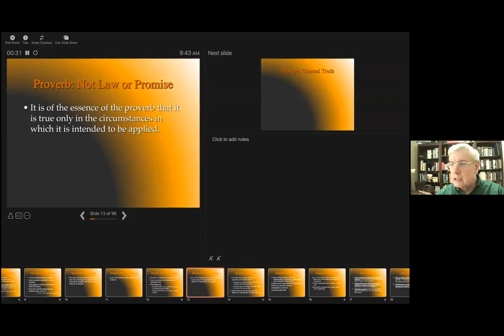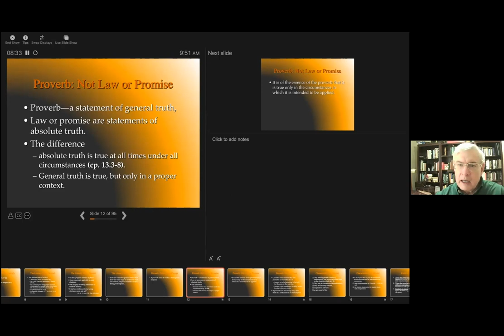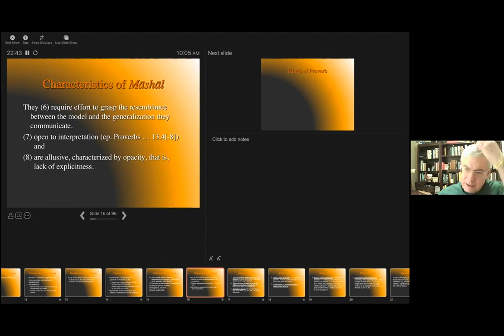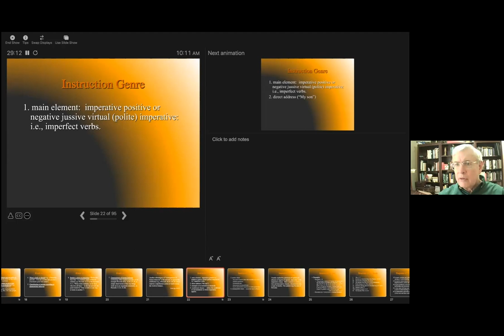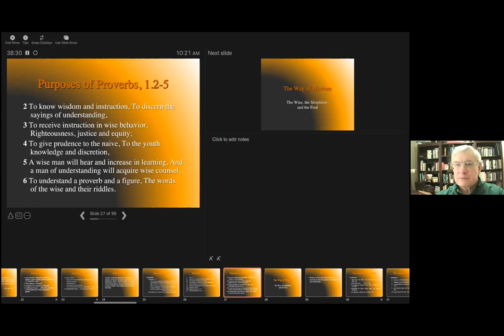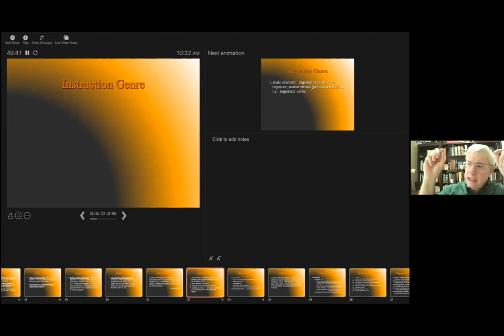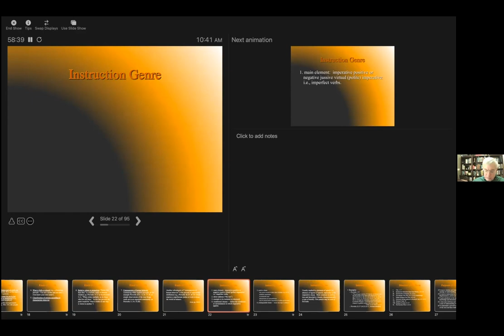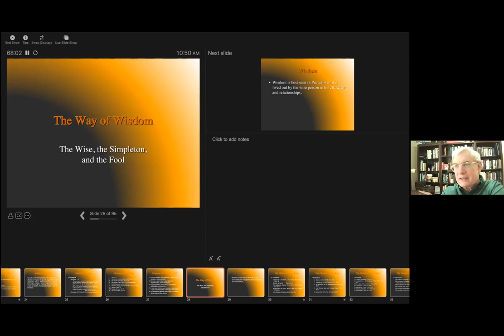Reading Wisdom Literature Meaningfully: Proverbs | Class #2 | Bible Badi | Dr. James E. Allman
Learn to Read Wisdom Literature Meaningfully with Dr. James E. Allman, Dallas Theological Seminary